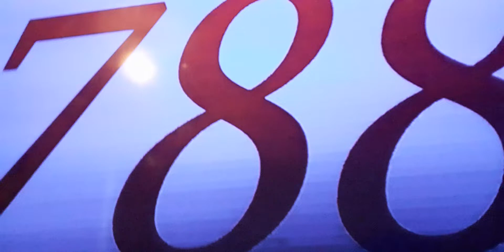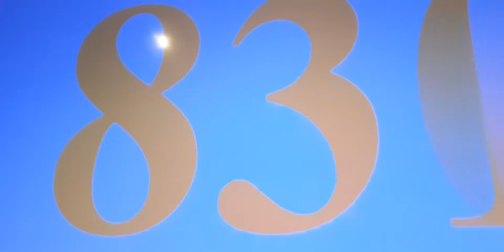16 November 2021